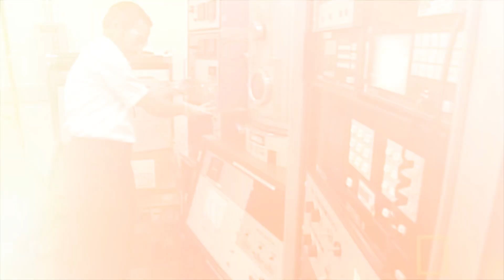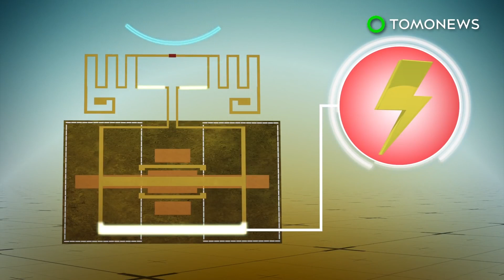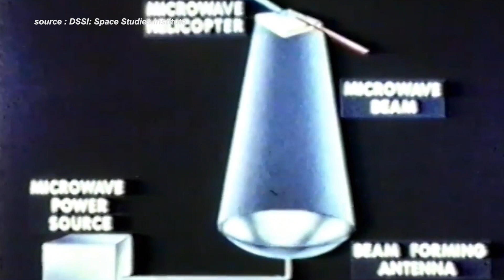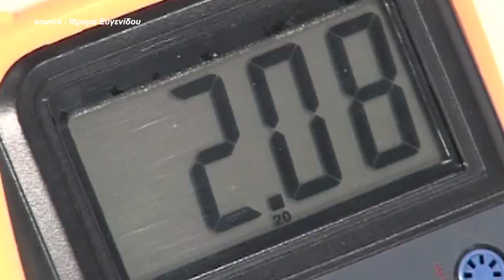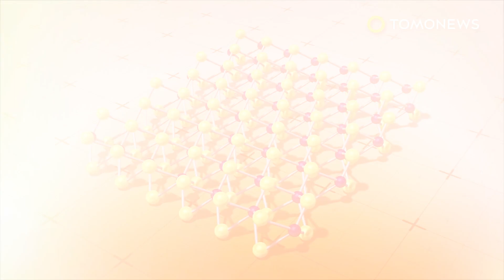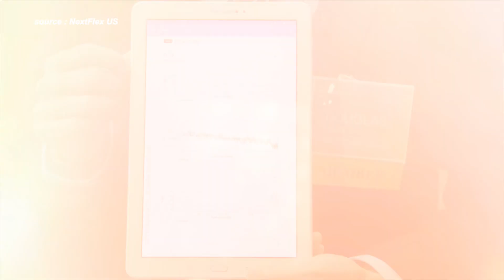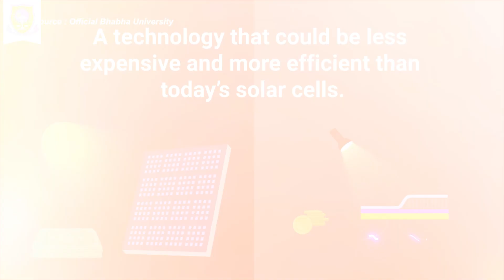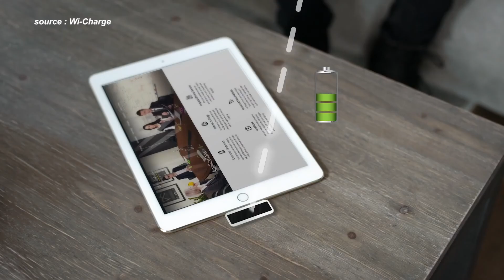Rectenna Solusi Energi Listrik Nirkabel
Pencarian energi alternatif masih menjadi isu terhangat di dunia. Pasalnya, energi alternatif dapat menjadi solusi dalam usaha menghindari pemanasan global.

Faktor inilah yang akhirnya menjadi alasan gencarnya pembaharuan teknologi untuk energi ramah lingkungan. Para ilmuwan pun berlomba-lomba mengembangkan jaringan pembangkit listrik yang lebih murah dan stabil.

Saat ini, ada beberapa energi alternatif yang cukup murah dan ramah lingkungan. Sebut saja: Solar cell, Pembangkit tenaga Angin, Biomassa, dan pembangkit listrik tenaga panas bumi.

Tetapi untungnya para ilmuwan tidak berhenti disini, pencarian pun tetap berlanjut. Sehingga akhirnya mereka menemukan sumber energi alternatif baru yang sama sekali tidak terduga. Energi alternatif ini berasal dari gelombang radio.

Melalui energi yang berasal dari gelombang radio ini, Smartphone, Laptop, smartwatch dan berbagai alat elektronik yang biasa kalian gunakan dapat kalian operasikan tanpa baterai.
Dengan demikian, kalian tidak akan lagi sibuk mencari colokan saat daya pada gawai melemah. Terdengar sangat menarik bukan?

Hal tersebut dapat terealisasi berkat teknologi bernama Rectenna yang merupakan singkatan dari Rectifying Antenna. Tetapi, apa itu Rectenna? Yuk kita simak ulasan singkatnya berikut ini - Rectenna Solusi Energi Listrik Nirkabel

00:00 Intro
02:02 Sejarah rectenna
03:44 Apa itu Rectenna
07:38 Perkembangan Rectenna